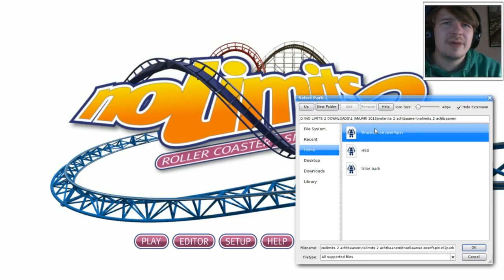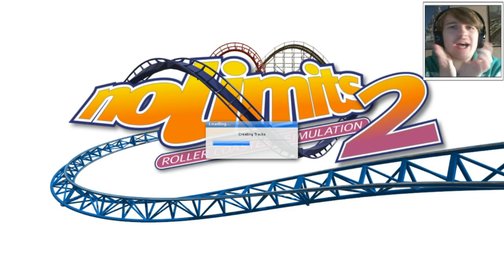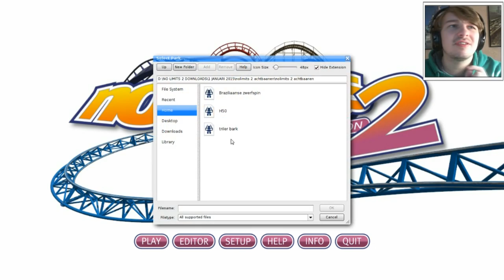WAT EEN SNELHEID! - NO LIMITS #39